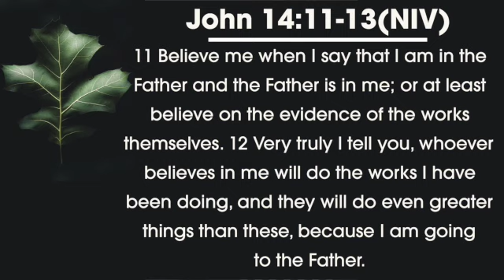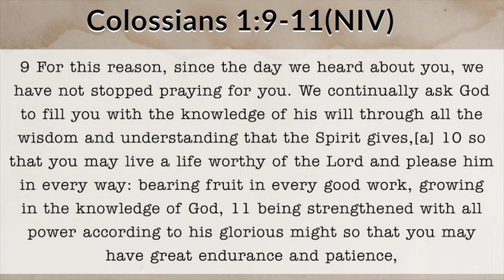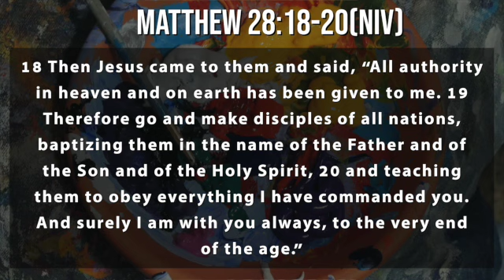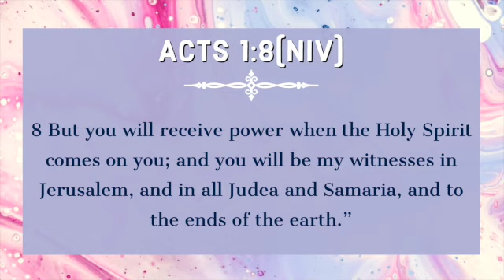Good Works and Greater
Minister Mittie Davis
Calvary United Methodist Church
Houston, Texas